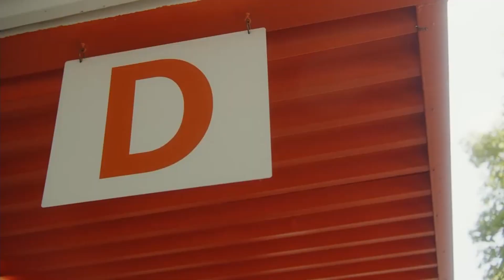Wasted (2021)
Ett kort smakprov ur dramakomedin "Wasted". En välskriven historia där jag spelar raggaren Gunnar. Ljudet är dock omixat i detta smakprov och uppfattas därför som ojämnt.

Medverkande: Andreas Gauffin, Niklas Molander.
Foto: Sven Ahlström.
Regi: Joakim Paronen.